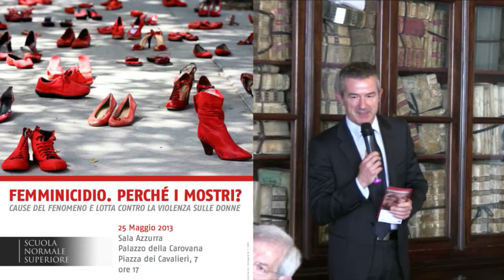Violante Luciano, Politica e menzogna - 24 maggio 2013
Le conferenze della Direzione - 24 maggio 2013
Luciano Violante, giurista e politico
Politica e menzogna

Luciano Violante è un docente e politico italiano.
E' stato presidente della Commissione parlamentare antimafia (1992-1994) e della Camera dei deputati (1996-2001).
Insegna Diritto pubblico presso l'Università "La Sapienza" di Roma e presso l'Università della Valle d'Aosta.
A lungo magistrato e parlamentare del Pci, del Pds e dei Ds, è stato presidente della Camera dei deputati.
Per Einaudi ha pubblicato Non è la piovra (1994), Un mondo asimmetrico (2003), Magistrati (2010) e ha curato i volumi degli Annali della Storia d'Italia su La criminalità (1997), Legge Diritto Giustizia (1998), il Parlamento (2001).
Sempre per Einaudi ha pubblicato quest'anno Politica e Menzogna, un'analisi sul disvalore della bugia nella vita civile del Paese.